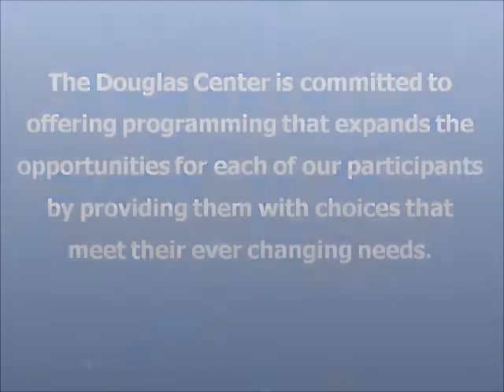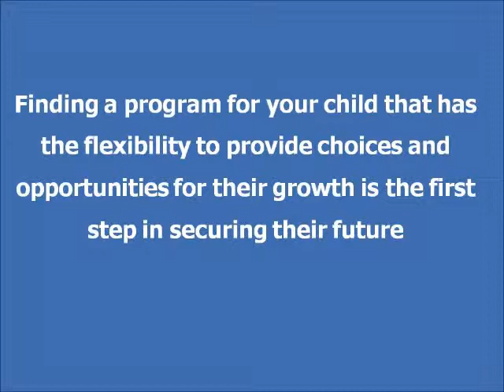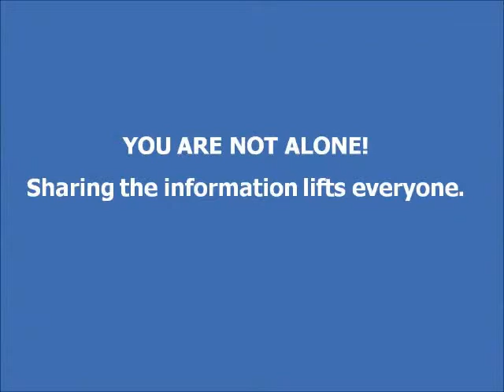The Douglas Center Parent Testimonial Stewart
The mission of The Douglas Center is to assist adults living with intellectual, developmental and physical disabilities in improving their independent living skills and enrichment of their quality of life.
Here is what one of our parents has to say about The Douglas Center.